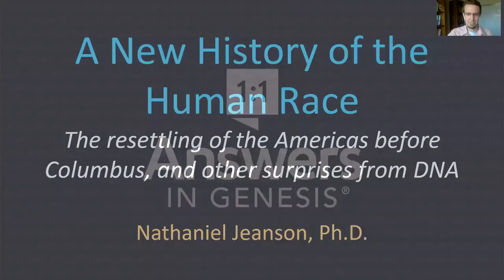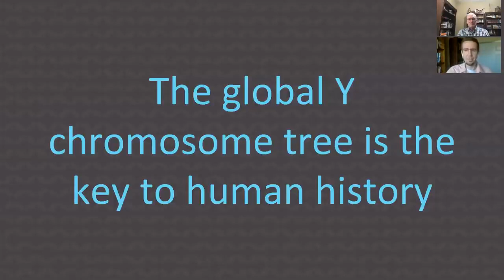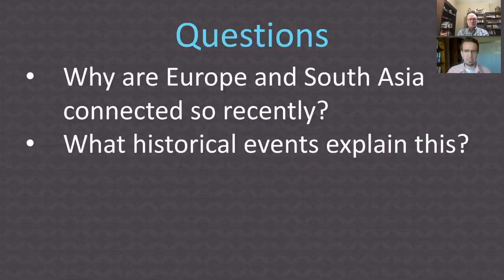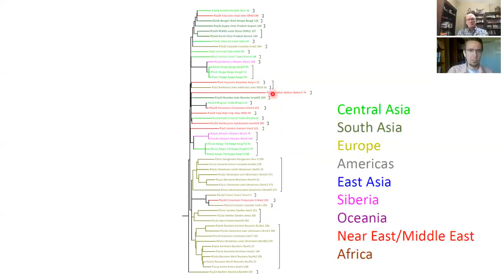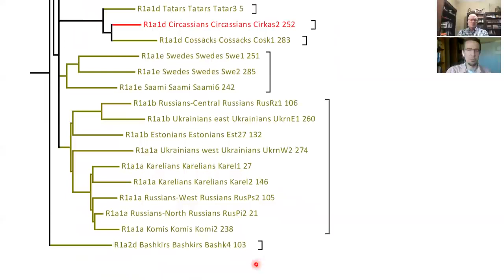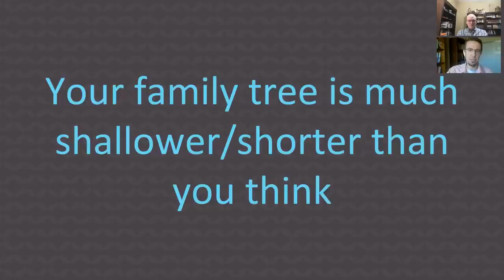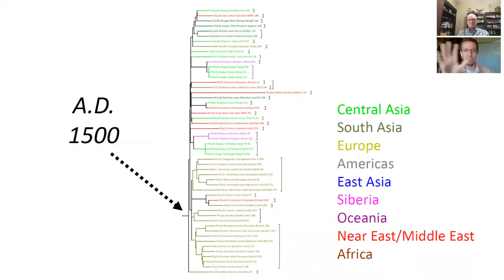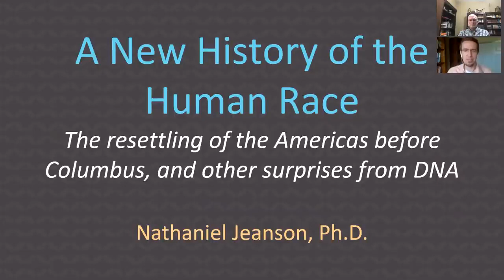New History Of Humanity 8 How Many People are of Mongol Descent & Don’t Know It - Nathaniel Jeanson